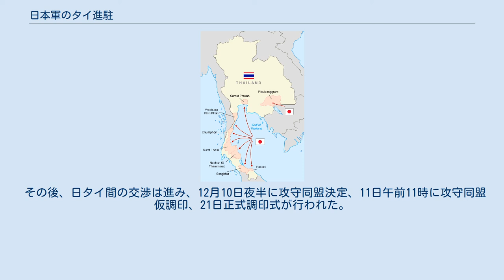日本軍のタイ進駐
日本軍のタイ進駐 (タイ語: การบุกครองไทยของญี่ปุ่น) は、1941年12月8日の南方作戦開始時に日本軍が行ったタイ王国への武力進駐。
日本軍とタイ軍の間で戦闘も発生したが、タイから進駐許可が出たため、平和進駐へ移行した。
 日本は太平洋戦争の開戦と同時に比島およびマレー方面への侵攻によって南方要域攻略作戦を開始する計画を立てた。
タイはマレー及びビルマに対する作戦実施のために通過せねばならないところであり、その後も両方面に対する作戦基盤としてインドシナとともにあらかじめ日本が確保しておく必要があった。
 1941年1月以降の懸案であった日タイ間の軍事的緊密関係の設定は進展が見られなかった。
日本は、タイ首相・プレーク・ピブーンソンクラームを親日傾向の強い人物と考えていたが、タイ国内は親英的勢力が強く、当時の国際情勢下でタイ首相が日本に協力的態度を表せない事情も察していた。
日英が開戦すれば、両勢力に挟撃される立場にあるタイは中立を長く維持することはできず、いずれ日英いずれかに加担することになるため、日本は南方作戦の基盤として引き入れておきたかったが、日本が早期に軍事同盟の類を提案すれば、その情報は英米蘭に伝わり、その目的を達しえず、日本は軍事的緊密関係の樹立のための対タイ交渉を武力発動の直前に行うこととし、1941年11月13日に対タイ施策の大綱を大本営政府連絡会議で決定した。
11月23日、具体的措置として大本営政府連絡会議は「対泰措置要領」を決定し、これを現地陸海軍最高指揮官および駐泰大使に指示した。
 1941年12月4日早朝、マレー上陸部隊の主力船団は三亜港を出発し、タイ湾に向かっていた。
陸路では12月6日頃までに近衛師団の主力はインドネシアのタイ国境付近で応変の態勢をもって対タイ進入作戦の準備を進めていた。
 タイ進駐の問題は、タイ首相にタイ進駐の要求をいつつきつけるか、その応諾に応じていつ陸路から進入を開始するかの二点にあった。
タイとの交渉開始は日本時間で開戦日の零時、陸路での侵入開始は開戦日の黎明ごろ、平和進駐の場合は正午ごろまでであり、タイとの交渉開始から進入開始までの時間的余裕は多いほうが良かったが、開戦日の黎明時には上陸部隊がすでに上陸しているはずでいつまでも進入開始を待つわけにもいかなかった。
当日の12月8日零時、タイ首相と連絡が取れず、午前1時50分、タイの外務大臣、大蔵大臣に、タイ領を通過したい事、敵意はないので抵抗しないでほしい事を申し入れた。
 時間は日本時間 タイ首相から進駐許可に関する応答がないため、8日午前3時30分、南方軍は第十五軍に進撃開始を命じ、第十五軍は近衛師団に対タイ侵入作戦開始を命令した。
 12月8日午前7時、近衛師団先遣隊は前進を起し、ワッタナを過ぎた付近で飛行機から通信筒で平和進駐が成立したことが伝えられ、9日未明バンコクのドムアン飛行場に到着。
近衛師団の主力縦隊は8日払暁国境を突破し、シソフォン以西は先遣隊の進路に入り西進。
前衛及び第一、第二梯団の近衛歩兵第五連隊の諸隊はバンコクに前進して先遣隊の指揮に復帰した。
近衛歩兵第4連隊の第三、第四梯団は9日夜半プラチャンブリに到着し兵力を集結した。
師団司令部は9日午後バンコクに入り、コランコロ大学に司令部位置を定めた。
 近衛師団のタイ進入と同時に第十五軍司令官は鉄道部隊をタイ側に入れ鉄道路線の工事を始めさせ、12月10日にはサイゴンからバンコクを経て南タイに至る鉄道一貫輸送が開始された。
また8日昼頃、陸軍第三飛行集団は平和進駐か武力進駐か判断がつかず、アランプロテット飛行場上空で、飛行七十七戦隊の戦闘機11機、飛行第三十一戦隊の軽爆9機が威嚇飛行を実施中、タイ国空軍の小型機が攻撃してきたため、三機撃墜を報じた。
集団長菅原道大中将は武力解決もやむなしと判断し、午後3時ごろになっても平和進駐の見通しがなければ、ドムアン飛行場に集結中のタイ空軍を撃滅することに決めて南方軍に意見具申したが、午後2時頃、平和進駐の通報があって中止した。
 シンゴラ・パタニ方面 第二十五軍先遣兵団は主力はマレー国境近くのタイ領・シンゴラから、安藤支隊はパタニ、ターベから上陸し、マレー国境を突破し、所在の英軍の抵抗を排除してケダー州西部を南進しようと計画した。
 第二十五軍先遣兵団は、8日午前4時12分、シンゴラの第一回上陸部隊の先頭部隊が...